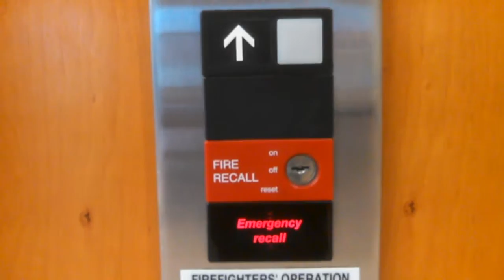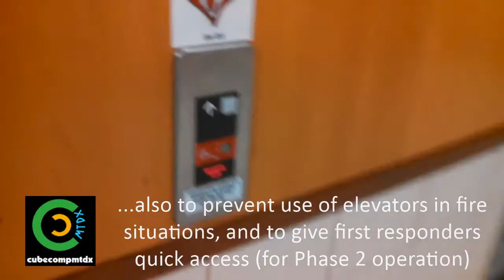Otis Series 1 Elevators in Phase 1 Fire Recall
When security personnel were performing maintenance and inspections on the alarm equipment, these elevators were summoned into Fire Service. As you can see, they're in Phase 1 with the keyswitch set to off. This was recorded back in December.